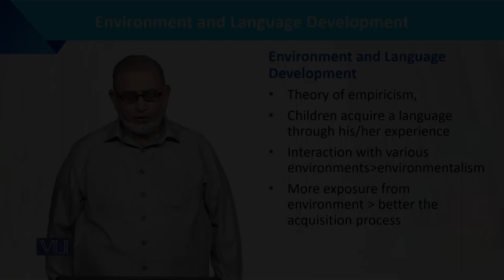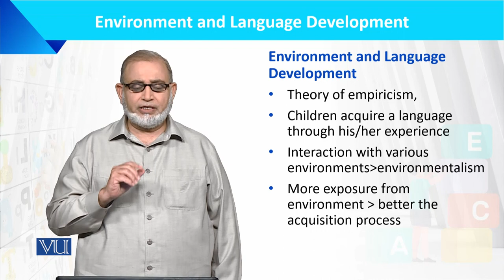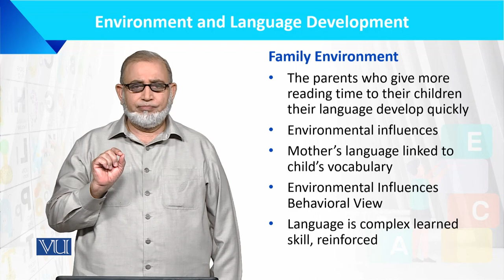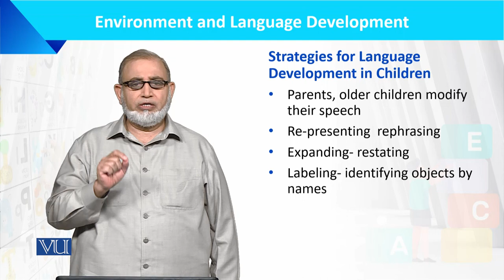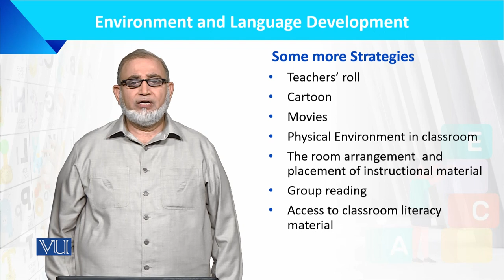Environment and Language Development | Language Development of the Child | ECE201_Topic036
Topic036: Environment and Language Development,
By Dr. Muhammad Iqbal